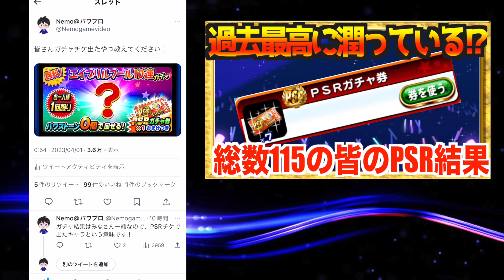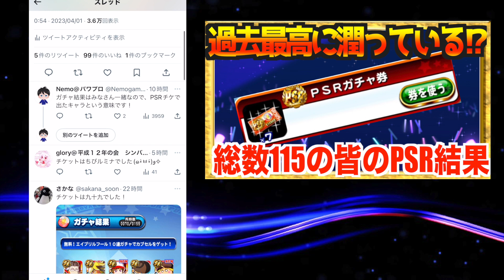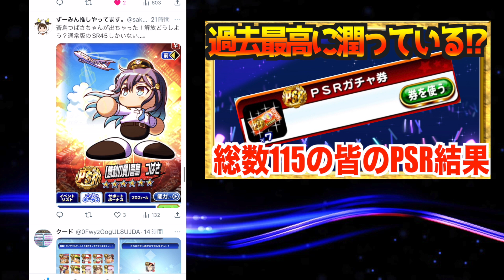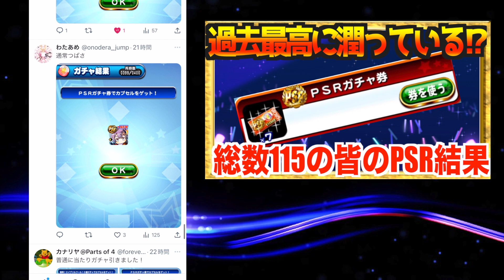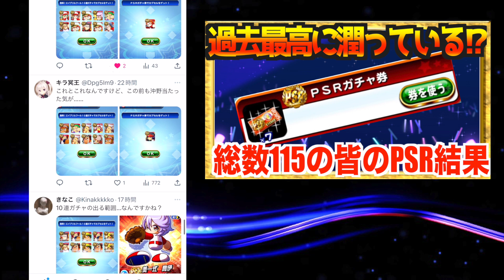【今回潤いすぎw】応募総数115件、みんな今回良結果すぎてありえない集合体になった【パワプロアプリ】